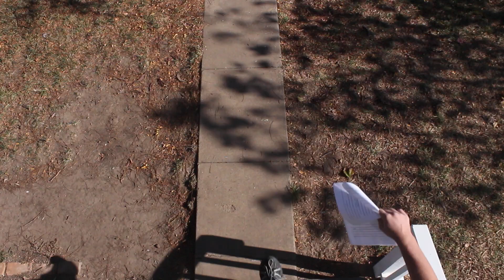"The Paper" - Short Film by Vision_Tek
Bret Sauvage, Isaac Peterson, Lane Schrag, Josh Hoerner,  Dylan Archuletta,  SmokyValley